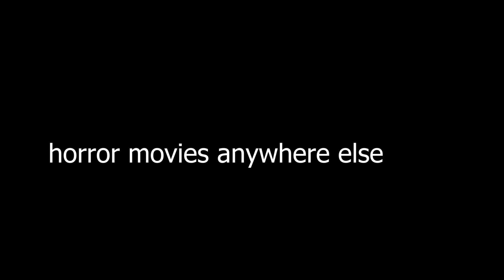Horror movies in America be like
this message was approved by the state of texas